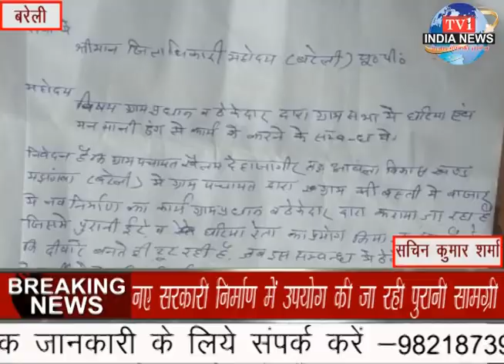tv1indianews - नए सरकारी निर्माण में उपयोग की जा रही पुरानी सामग्री....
सचिन कुमार शर्मा - बरेली
अतुल त्यागी - हापुड़